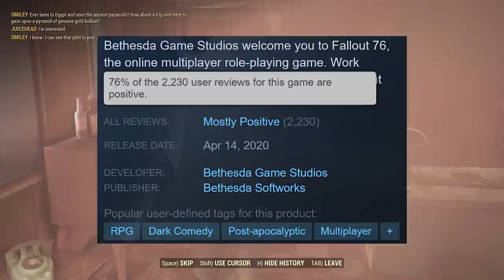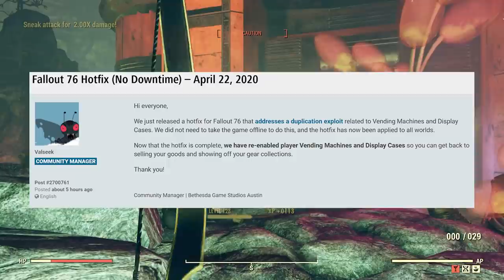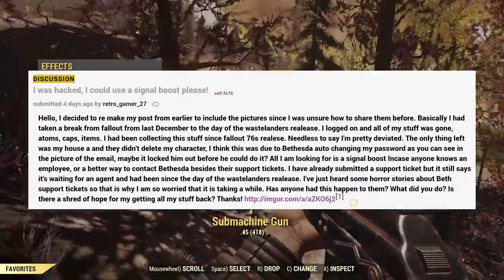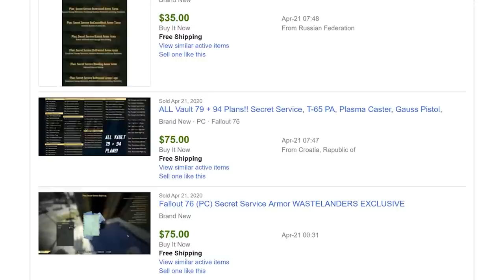Fallout 76 News - Wastelanders Exploits & Bugs, Mod Support, Future DLC Direction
Today we take a look at some of the recent Fallout 76 Wastelanders news. We see a variety of new bugs, glitches, hacks, & exploits to pop up following the DLC update. We also hear about more positive Wastelanders news in regard to future content and even recent additions.